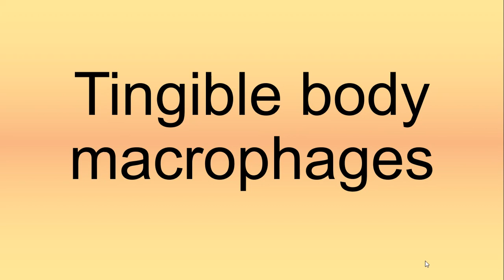Tingible Body Machophages Pronunciation | How to Say | How to Pronounce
Hello,

One of the keys to communication is pronunciation. Here, I will teach you how to say or how to pronounce the word you want to learn.

Inspecting Immunology